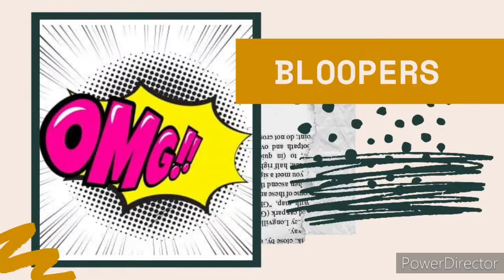SAnjeev's Bloopers#3 | Ways To Explore Emotions With Preschoolers | Fun time With SAnjeev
In this video you will be watching the bloopers and funny moments of Sanjeev.Have Fun 😂😂